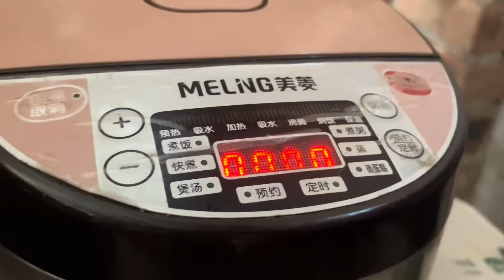广西的天气比云南还要热，白天晚上都睡不好，人都有点不舒服！【三妹铭凯】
大家好，我是三妹铭凯！

我来自广西远嫁广东
十年五个孩子的妈妈
生活虽苦但陪着孩子们就有希望
记录农村点点滴滴的生活

多多关注哦！！

不定期发布一些和孩子们的日常和短视频，欢迎各位留言，关注，感谢支持！🙇‍
三妹铭凯 vlog 农村生活 我们强调了视频内容的合规性，绝对没有任何不良引导或危险行为。